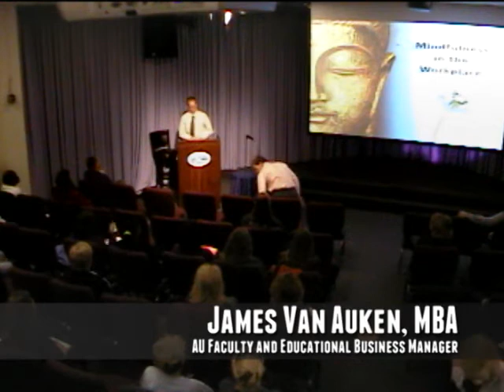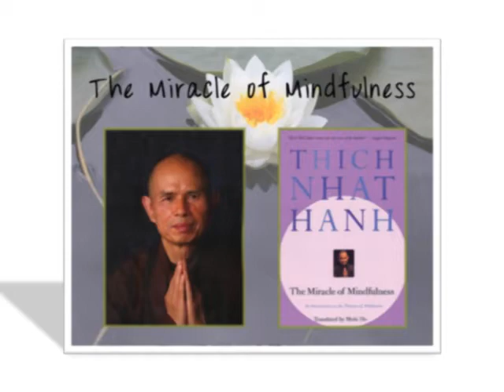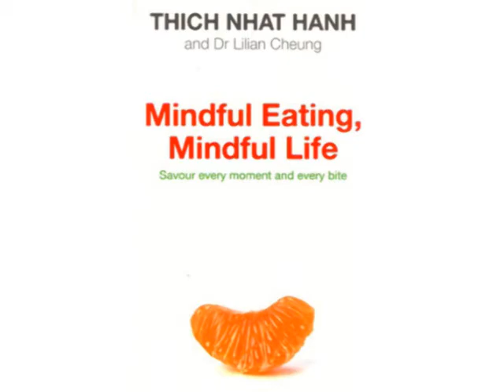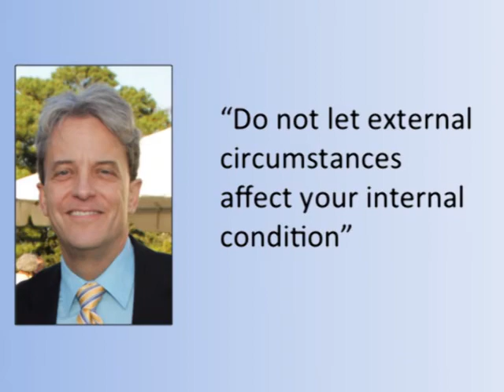Mindfulness in the Workplace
James Van Auken presents "Mindfulness in the Workplace" to the staff of Atlantic University, the Cayce/Reilly School of Massotherapy, and the Association for Research and Enlightenment (A.R.E.).